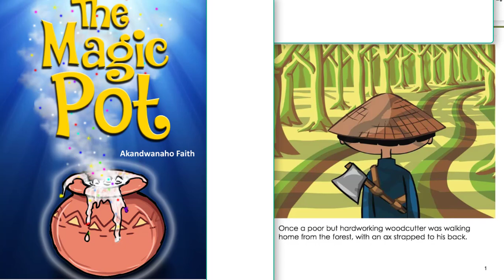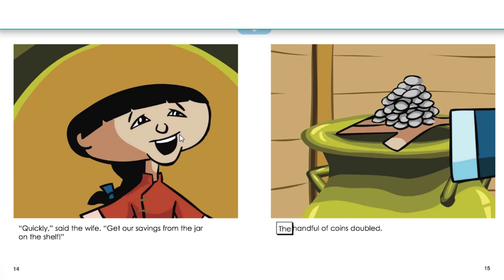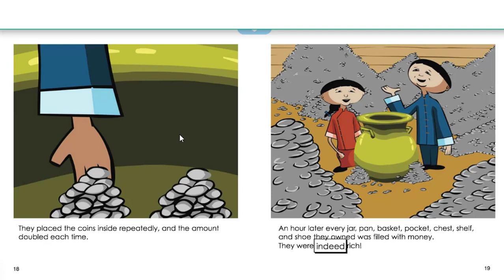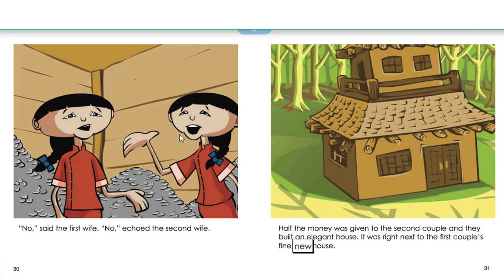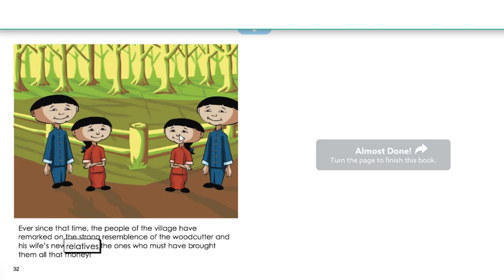The Magic pot